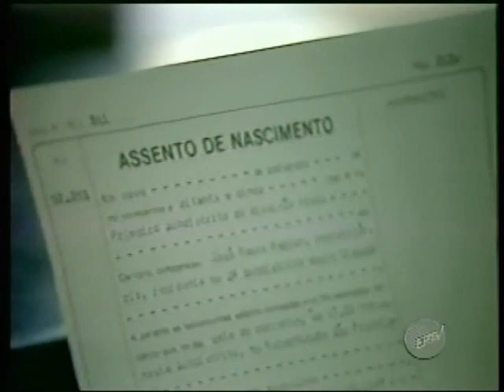Jornal Regional: a miséria em Ribeirão Preto - xx/xx/1986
Série de matérias premiadas com o Vladmir Herzog.